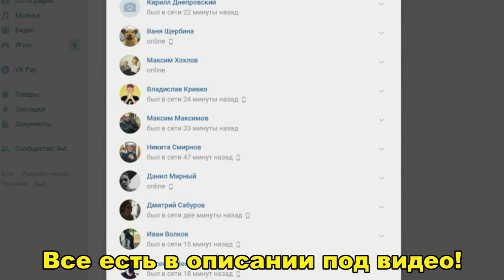CRMP Radmir RolePlay - ВЕСЕЛЫЕ ПРИКЛЮЧЕНИЯ НА ГОЛЬФЕ!#62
➨Мой ник - Legenda_Putbulll
➨Мой номер:123555